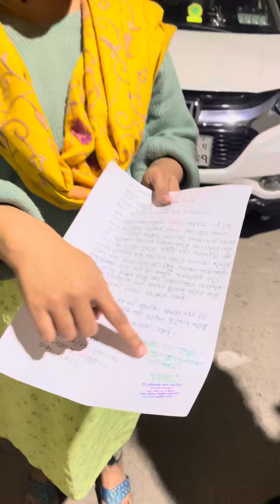Shah ali college e admission..